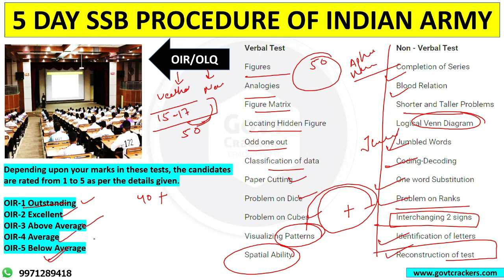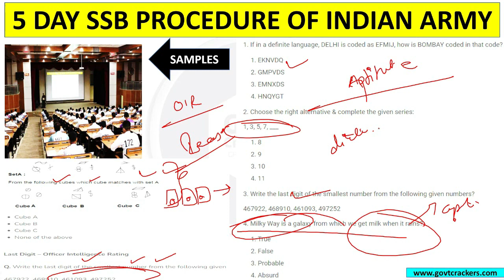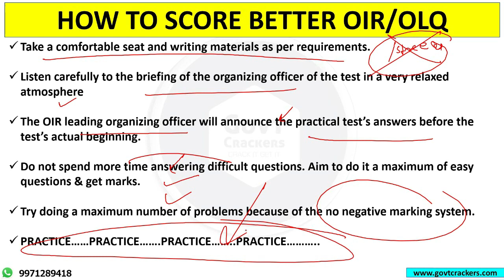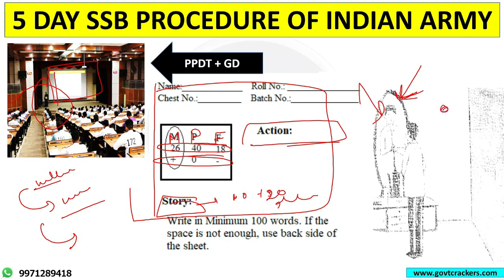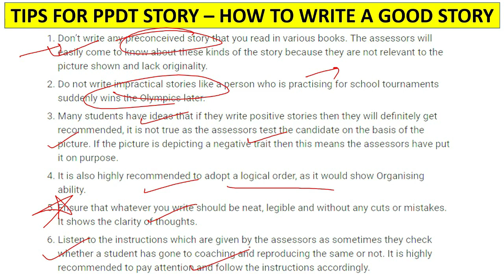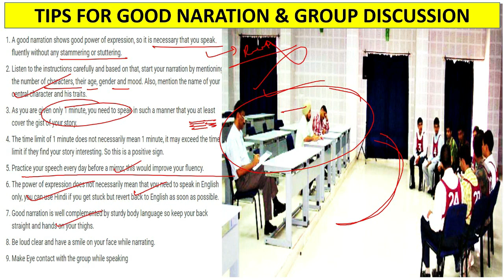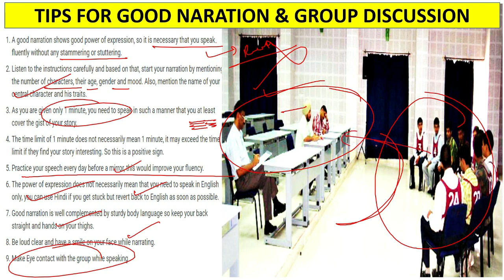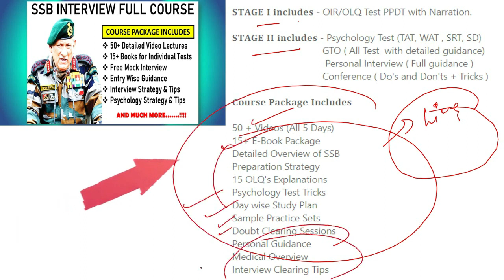CDS 1 2022 SSB INTERVIEW PREPARATION || GET SCREENED IN 100% SUCCESS || OTA SSB